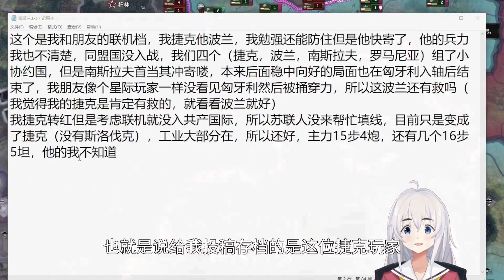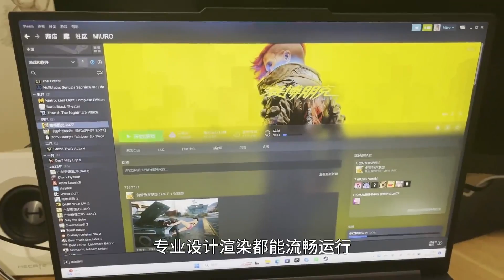【存档锐评】经典各打各的